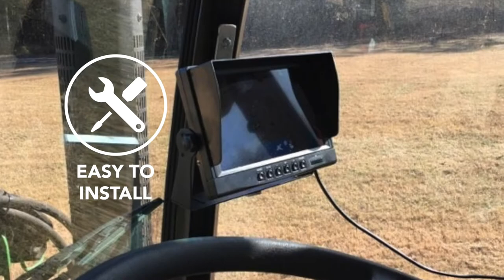Ag Farming Backup Camera Installation Examples from Agricamera.com